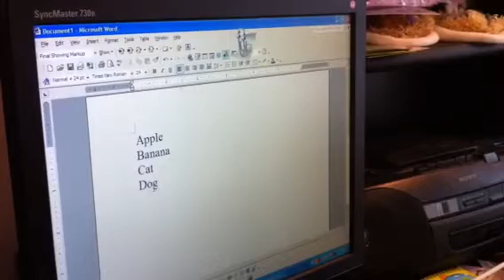I copied 4 English words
Here are the four words I typed on my computer!